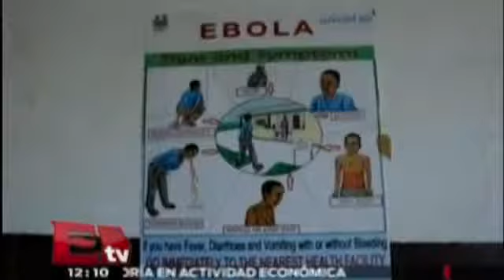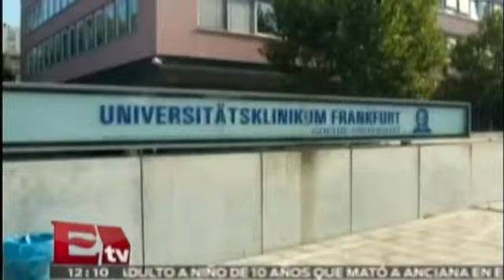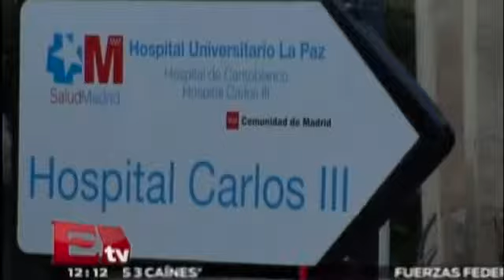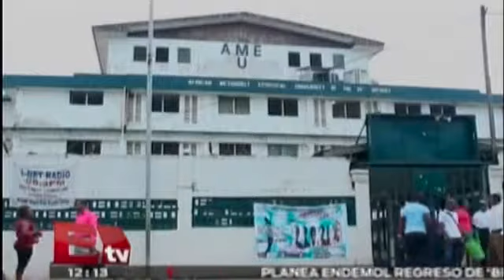El ébola genera preocupación e inquietud en el mundo Entre Mujeres